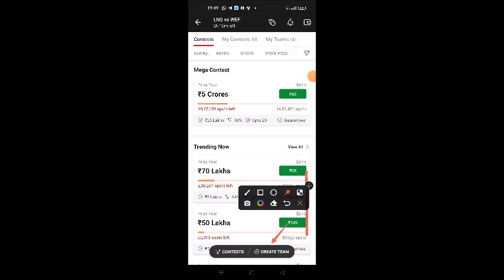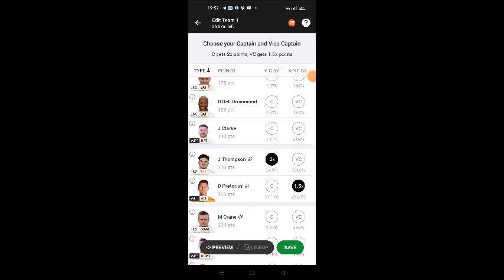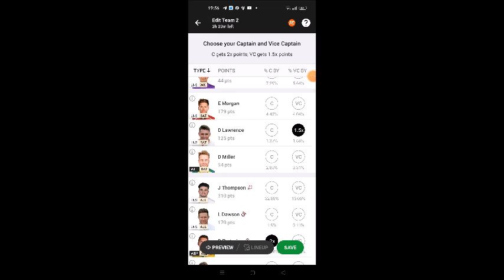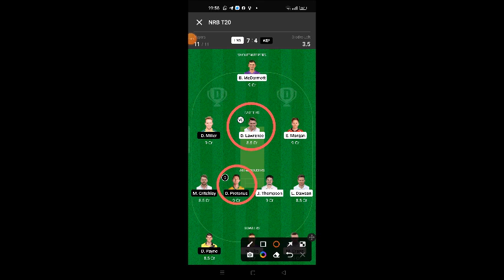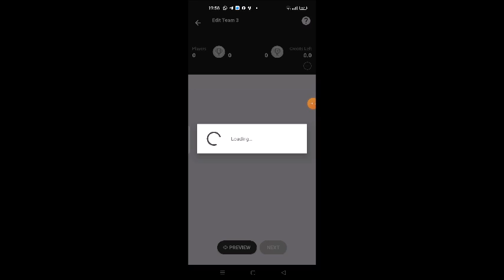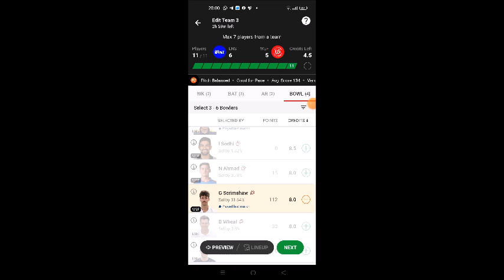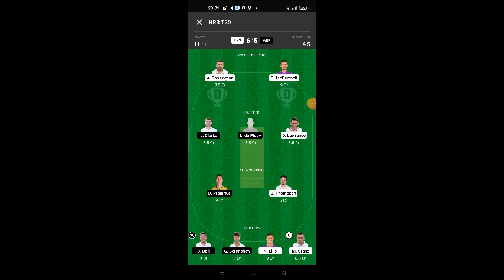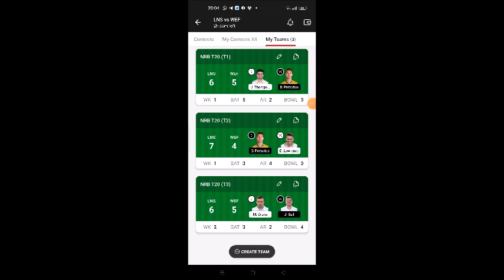LNS VS WEF Dream11 Team Prediction | LNS VS WEF Dream11 Winning Team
Dream11 Today
LNS vs WEF team prediction
LNS vs WEF dream11 prediction Today Match
LNS vs WEF match news
LNS vs WEF gl team
LNS vs WEF grand  league winning team
LNS vs WEF RECORDS today win team
WEF vs LNS dream11 Gl team
WEF prediction today
WEF vs LNS match analysis
WEF vs LNS gl team analysis
WEF vs LNS players analysis
team WEF prediction Today MATCH
WEF vs LNS today gl teams
WEF vs LNS grand league team
LNS vs WEF,LNS vs WEF,LNS vs WEF dream11
WEF prediction today, LNS vs WEF dream11 team
today, LNS vs WEF dream11 today Match, LNS
vs WEF today match dream11 team, LNS vs
WEF today MATCH dream11WEF prediction, LNS
vs WEF MATCH dream11 team, LNS vs
LNS team today Match, LNS vs WEF GL
LNS prediction today, LNS vs WEF GL team
LNS prediction today, WEF vs LNS gl dream11,
LNS vs WEF gl dream11,LNS vs WEF today
MATCH team dream11,LNS vs WEF team
LNS prediction, LNS vs WEF mega GL team
fantasy dream team,dream11team,dream11
LNS vs WEF,WEF vs LNS,LNS vs WEF,
LNS vs LNS,LNS vs WEF Dream11,WEF vs LNS
Dream11 team, LNS vs WEF Dream11WEF prediction,
LNS vs WEF Dream11 Team, LNS vs WEF Dream11